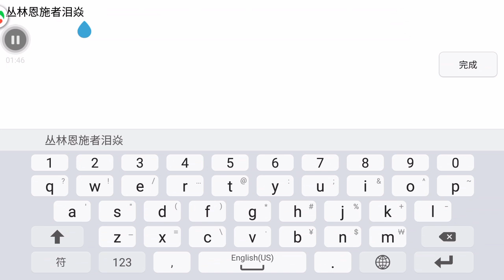火炬之光 (1)小試牛刀